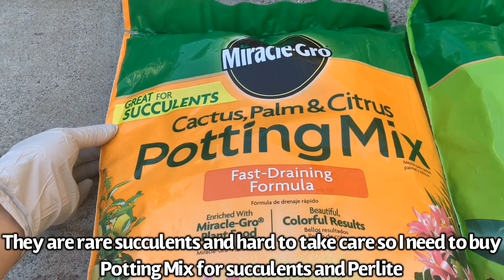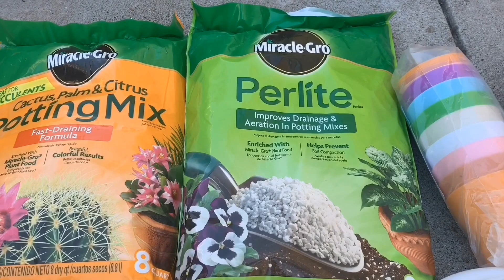#252 PROPAGATION RARE GREENOVIA SUCCULENTS | NHÂN GIỐNG sen đá hoa Hồng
PROPAGATION RARE GREENOVIA SUCCULENTS | NHÂN GIỐNG sen đá hoa Hồng

cuộcsốngMỹ RARE GREENOVIA SUCCULENTS | NHÂN GIỐNG sen đá hoa Hồng